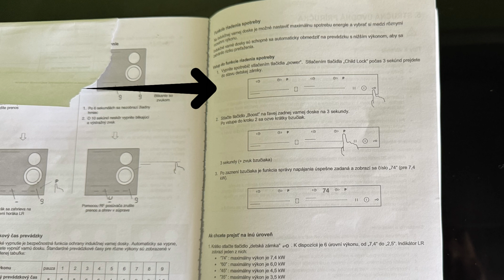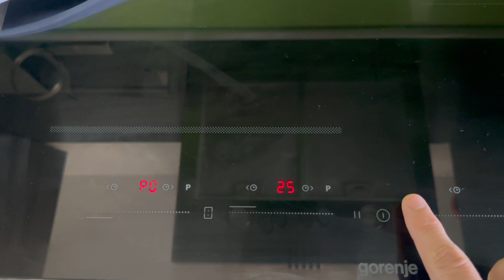Gorenje GI6432BSCE power management / service menu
Don’t forget to turn on subtitles! 🔍 In this short video, I show how to properly set the Power Management / power limit feature on Gorenje induction hob (GI6432BSCE).

The official manual misses one important step — after several hours of trial and error, I found the working combination that allows you to limit the maximum power (important for apartments with limited single-phase electrical input).

If your panel keeps ignoring the procedure from the manual, this video will save you time and frustration.